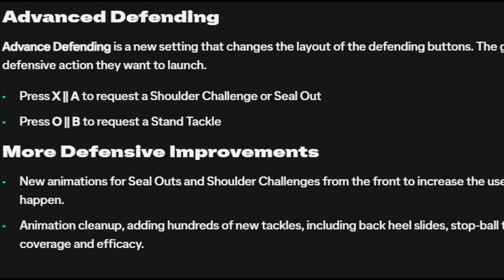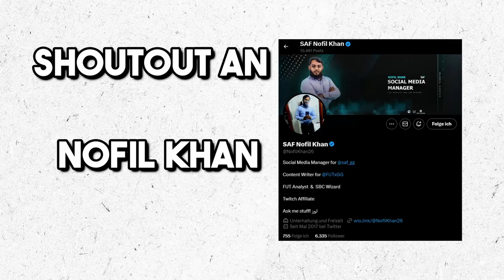Wie du SOFORT WENIGER GEGENTORE kassierst in EA FC 24 *EINFACH*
Wie du SOFORT WENIGER GEGENTORE kassierst in EA FC 24

》Mit diesem kleinen Trick kassierst du automatisch weniger Gegentore.